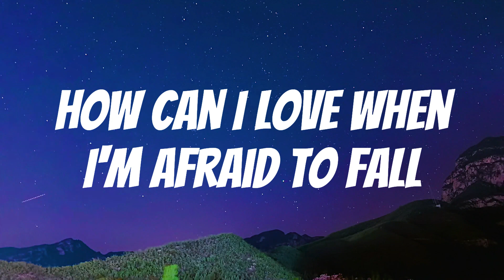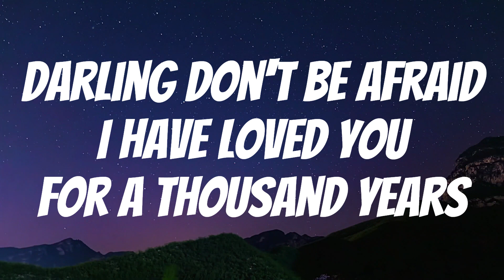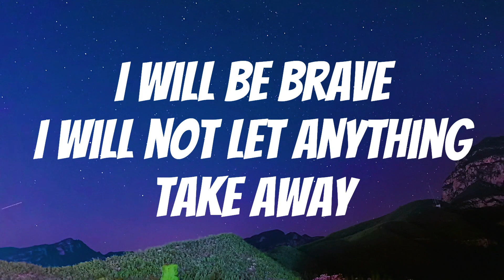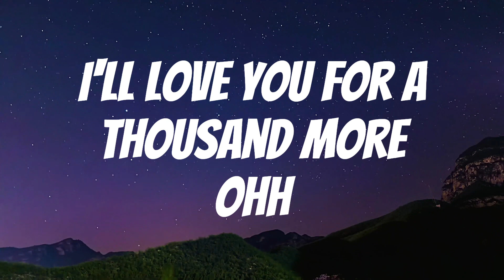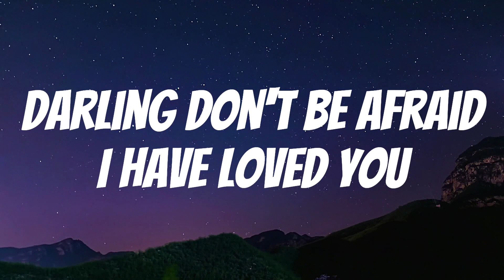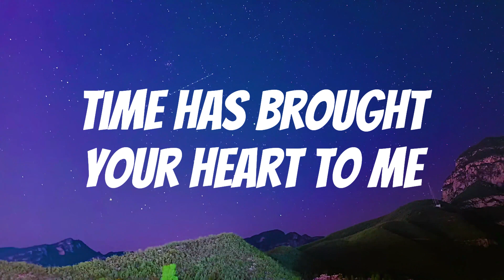A Thousand Years (Lyrics) - Christina Perri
Please press that LIKE button!